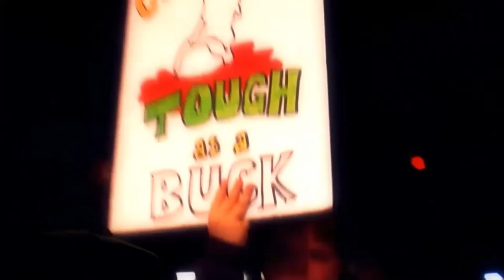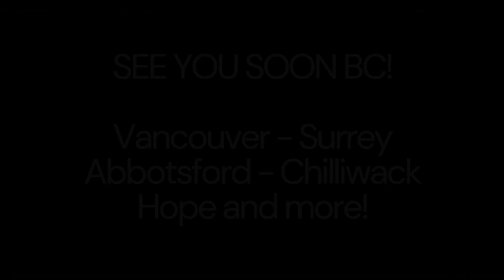The History of All Star Wrestling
What is All Star Wrestling? We're the past, present and future of professional wrestling in British Columbia, Canada.

This video highlights our great history of talent, including Gene Kiniski, Buddy Rose, John Tenta, and more!